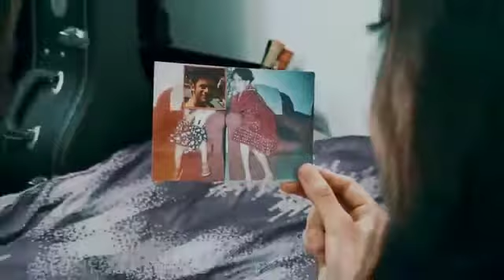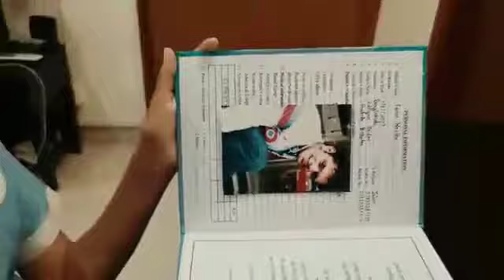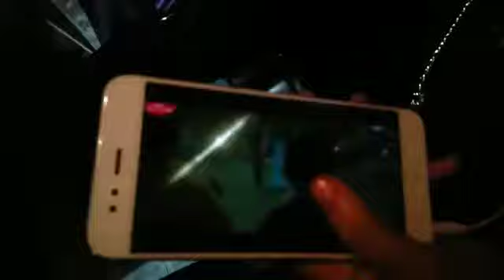YAAD TERI Music video made by a Bangladeshi girl for Rahul Vaidya RKV || Popy Tickly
Bangladeshi girl Popy Tickly a die hard fan for  a Indian singer  Rahul Vaidya...she made a music video of  YAAD TERI song to describe her feelings..
Its very romantic and emotional video.